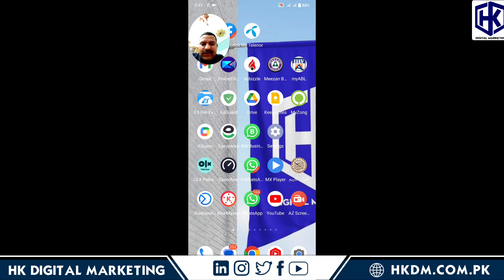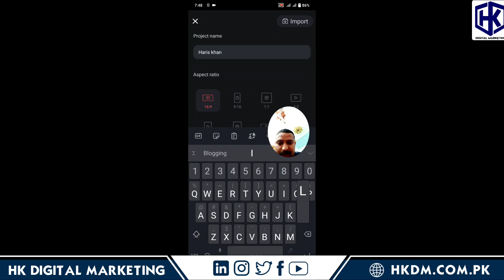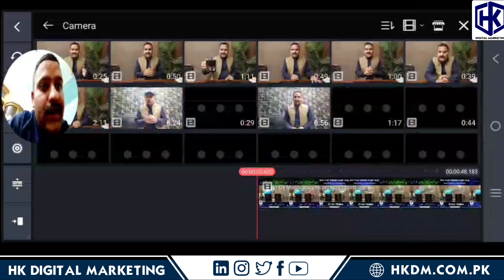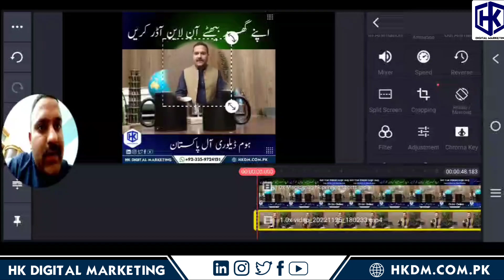Video editing in mobile in 5 minutes